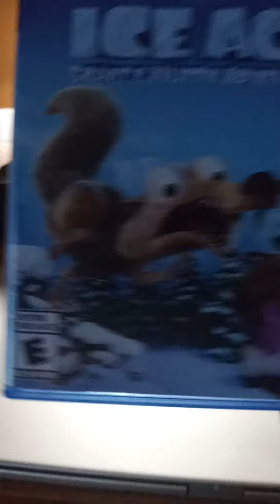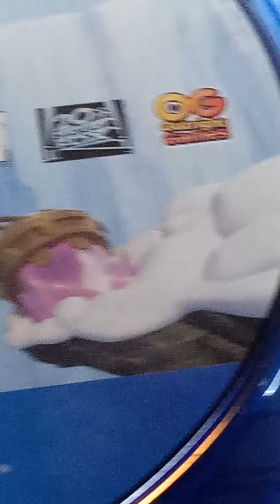Videogame Update (March,18; 2022)